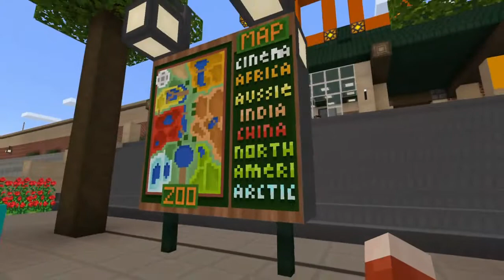Forest and King go to the ZOO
King gets his new pet and we go to the zoo